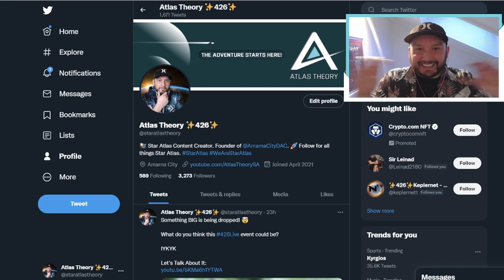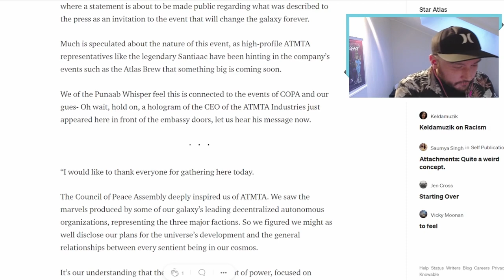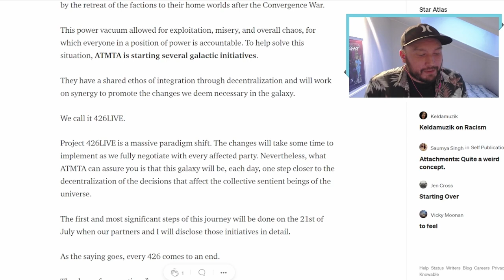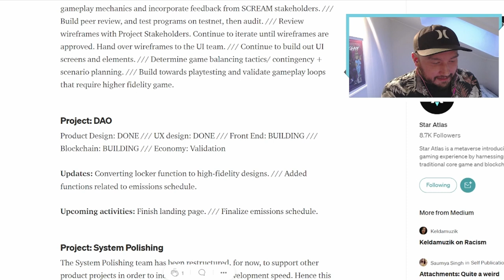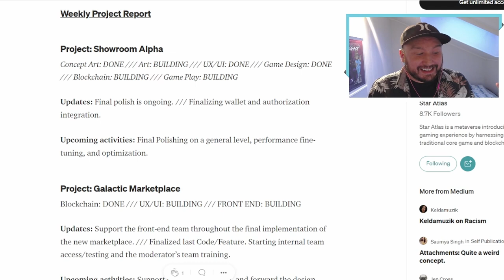STAR ATLAS - Major Live Event & Roadmap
It's 426live time! Join the Star Atlas community on July 21st in the Star Atlas Discord! A lot of updates and information will be released during the live event. What do you think Star Atlas will be dropping?